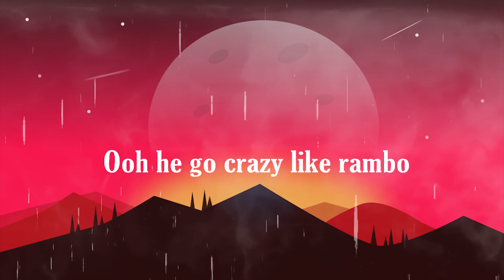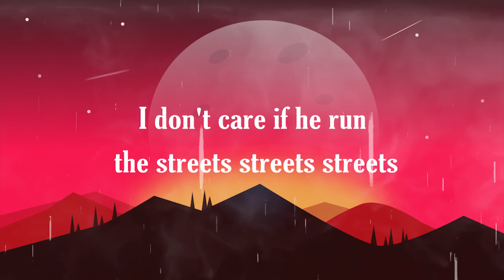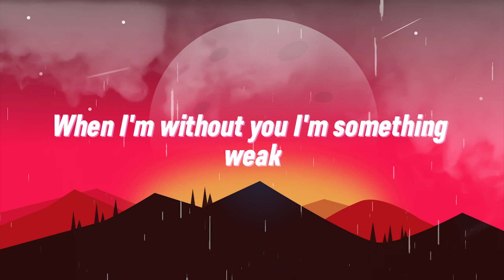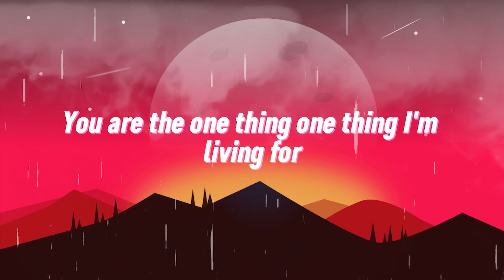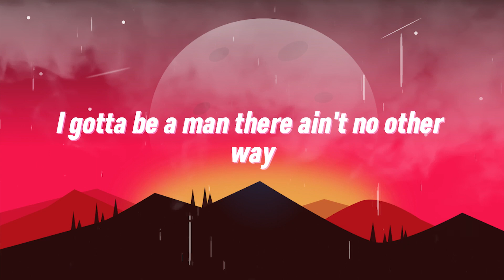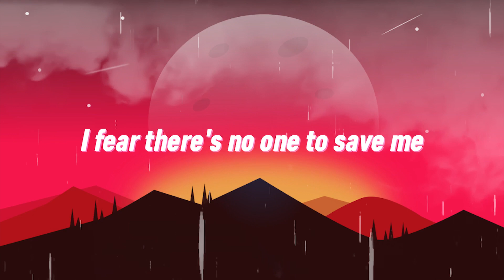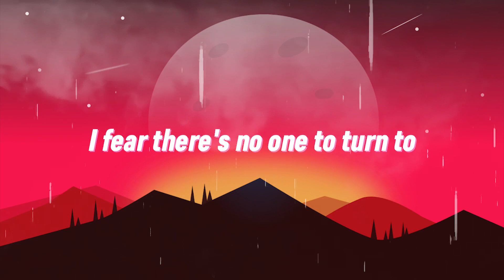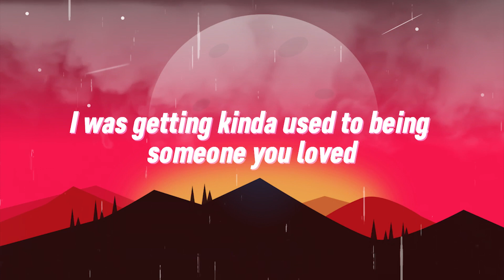What It Is What It Is (Solo Version) - Doechii(Lyrics)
Doechii - What It Is (Solo Version) (Lyrics)
🎵 Lyrics: Doechii - What It Is (Solo Version)
[Chorus: Doechii]